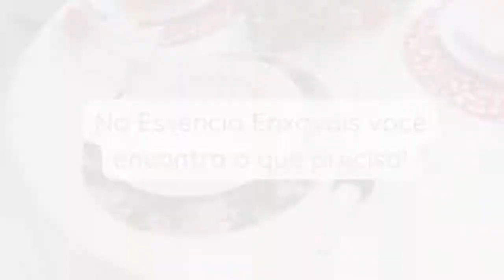Ministério da Agricultura fecha 3 fábricas de suco em SC